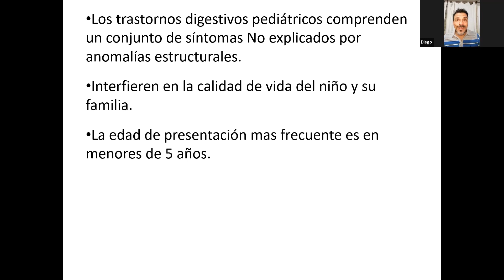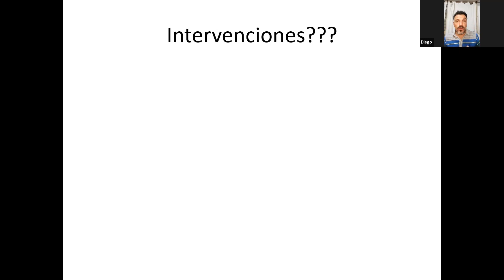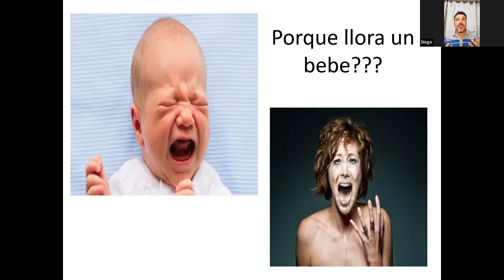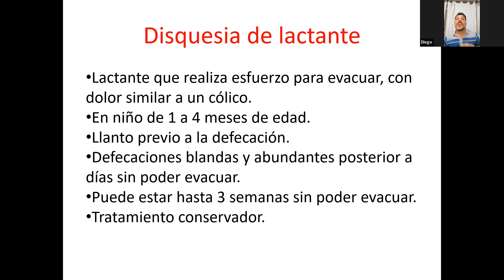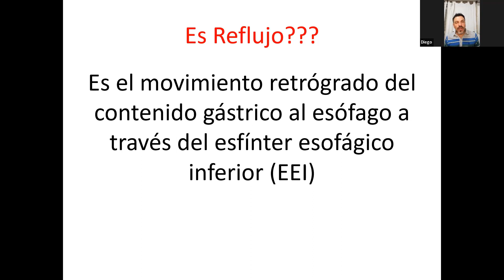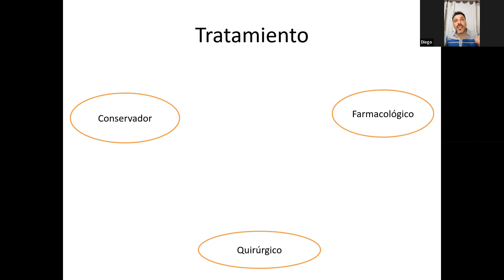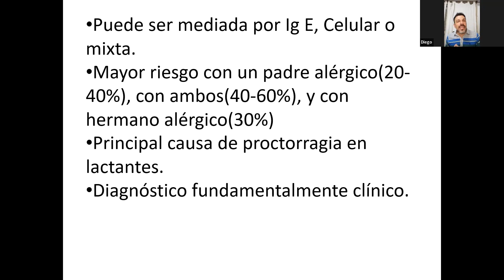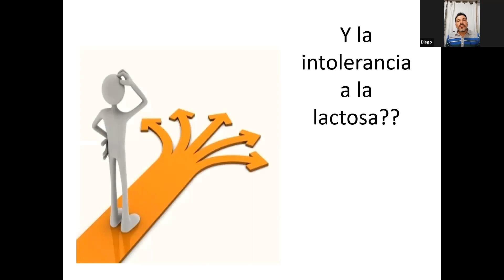Trastornos Funcionales en edades tempranas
BIENVENIDO AL II CONGRESO INTERNACIONAL DE GASTROENTEROLOGÍA Y ENFERMEDADES GASTROINTESTINALES